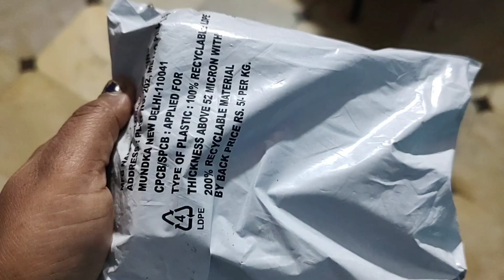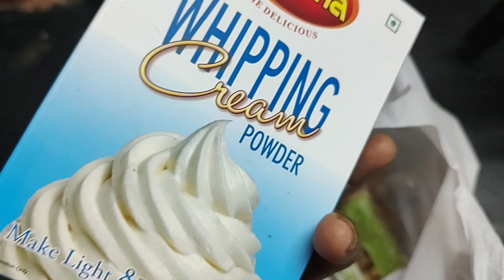Evening routine vlog||baking||Meesho ||wallet